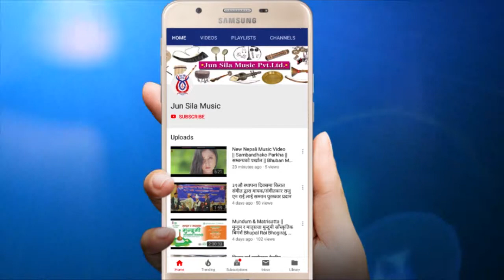Chomalungma Song || चोमोलुङमा मुनि || Kirati Song || किराती गीत || Bhishan Mukarung & Parbati Rai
© सम्वर्द्धन तथा प्रवर्द्धन :- जून शिला म्युजिक प्रा. लि.
श्रदेय सर्जकहरु ः-
स्वर :-  भीषण मुकारुङ र पार्वती राई
रचना :- श्रवन मुकारुङ
संगीतकार :- बसन्त मुकारुङ